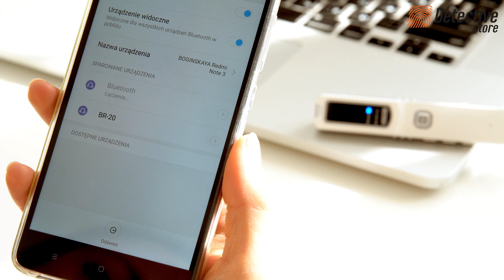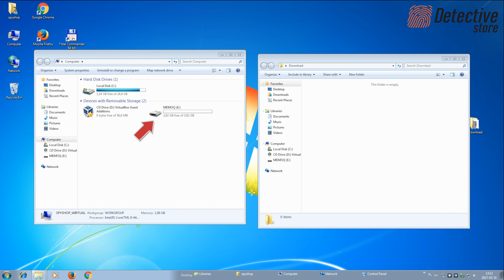Automatic call recorder Esonic BR20 with a great sound quality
Automatic call recorder Esonic BR20 is a professional sound recording device with a phone calls recording function.

The Esonic BR20 is equipped with a sensitive microphone with range of 10m.

The device is characterized by great sound quality, modern design and simple operation.

The automatic call recorder Esonic BR20 allows you to record phone calls thanks to a calls recording function. The device connects with a mobile phone via bluetooth